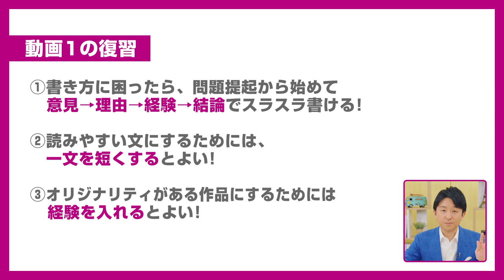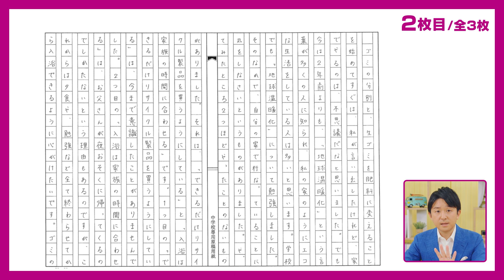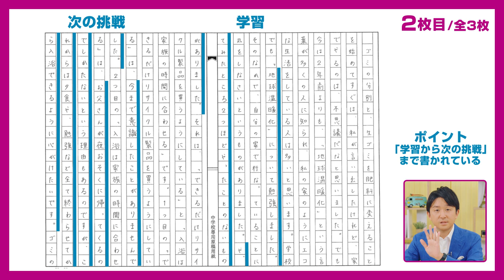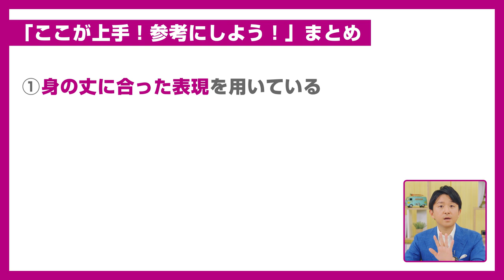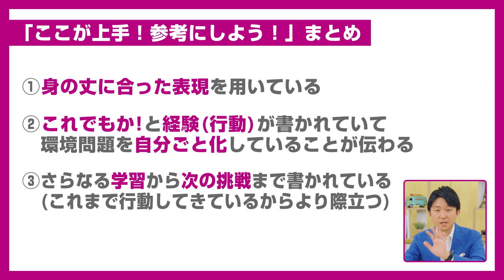教育アドバイザー清水章弘先生の 「これで書ける！ 作文の書き方」③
教育アドバイザー清水章弘先生による「作文の書き方」の解説動画をお届けします！
作文を書くのが苦手な方や、もっと上手に書けるようになりたい方必見です。
この動画では、具体的な方法やポイントをわかりやすく解説しています。
清水先生のアドバイスを参考に、「第22回　中学生作文コンクール」に応募してみませんか？
「第22回　中学生作文コンクール」を実施しています。
テーマは「私にできる気候変動対策」です。
募集期間：2024年7月1日～9月20日
募集対象：全国の中学生
文字数：１０００字以上１２００字以内

詳しくはコンクールのホームページをご覧ください